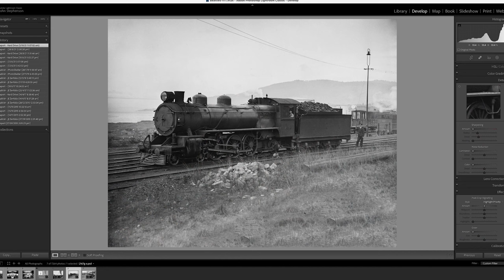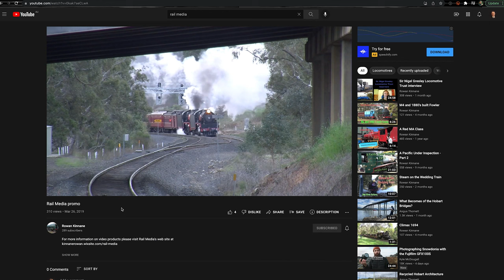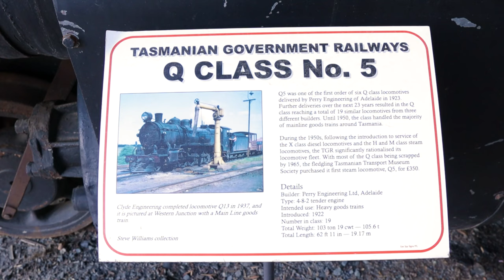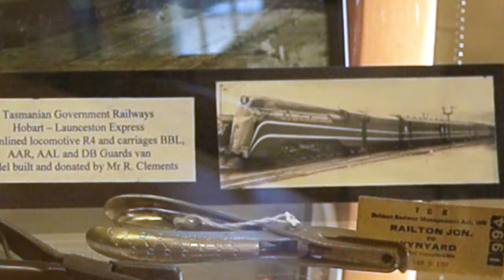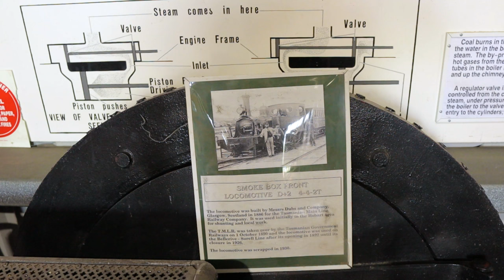Tasmanian Trains where are they now ? Forgotten Tasmania Episode 302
Tasmania once had passenger steam trains and an active railway system, but we gave it up. Today, there are a few freight trains and no regular passenger services. Why? What happened? Why did we give them up? I go on a trip around the state with train buff, Rowan Kinnane, to identify the trains featured in the Beattie photos and find out what became of them all. We visit the Don River Railway, the Tasmanian Transport Museum, Queen Victoria Museum Launceston and a few parks, playgrounds and paddocks, in search of the lost locomotives.